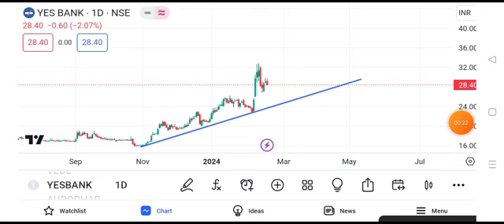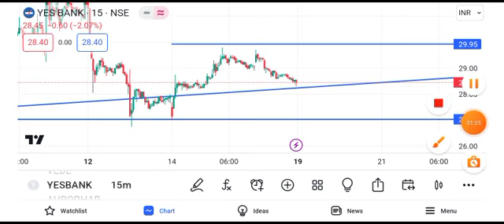yes bank share latest || yes bank share news yes bank share news today || yes bank share target